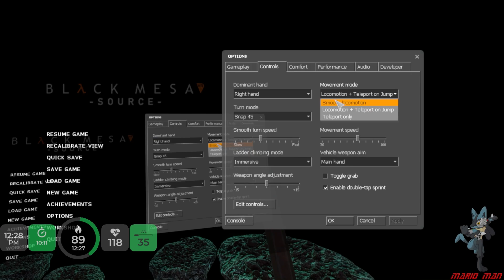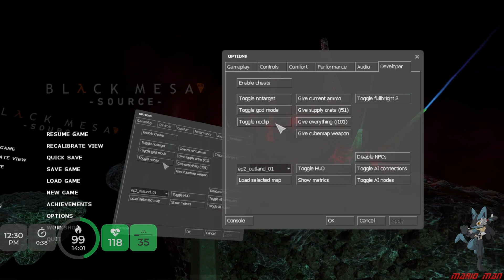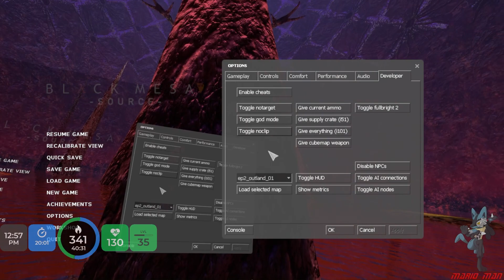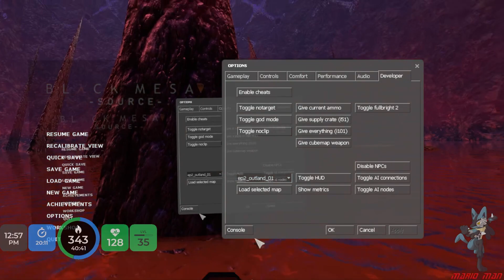Black Mesa VR - Episode 19 - VR vs Nihilanth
This is episode 19 of my play-through of the Black Mesa in VR.